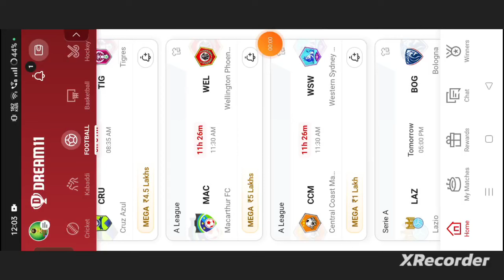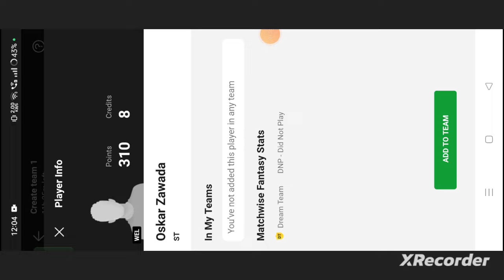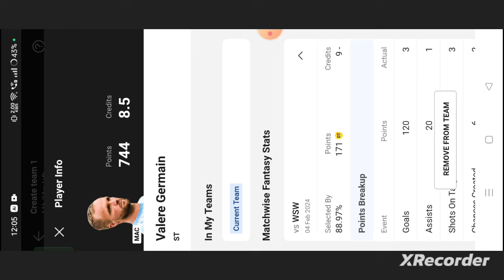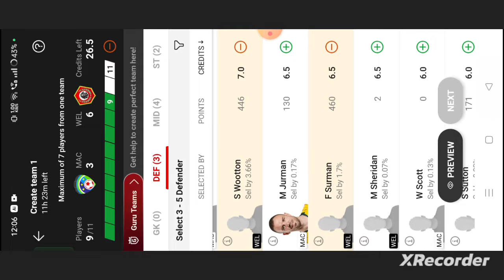MAC vs WEL Football dream11 team | MAC vs WEL Football dream11 team prediction today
own risk"

1. This analysis  is based on my

2.Dream11 takes great care to comply with all central and state legislation in India to ensure that  users are fully protected. Every contest on platform is carefully designed to comply with applicable statutes and regulations in India.

Thanks